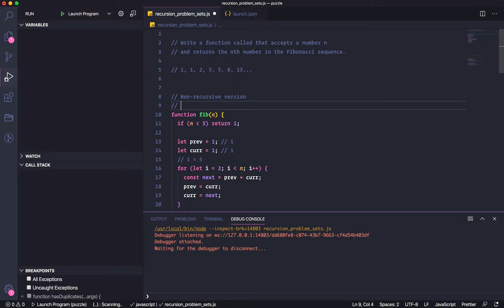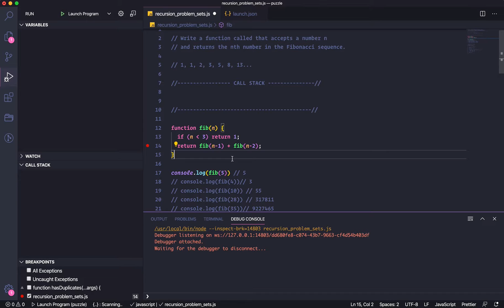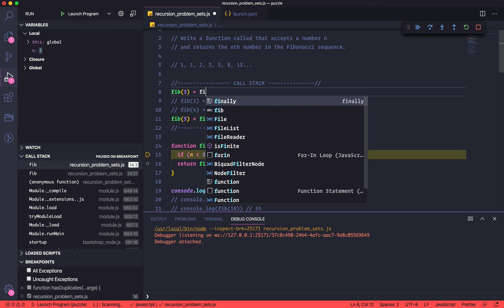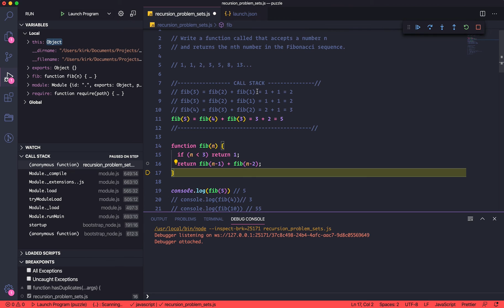Fibonacci Sequence Recursion Explained (JavaScript)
We walkthrough an example problem: "Find the nth number in the Fibonacci Sequence" to better understand how to code recursive solutions to problems.

5:45 - Recursive explanation begins (video starts with a non-recursive iterative solution)

First, we solve the problem with a non-recursive JavaScript solution which uses shifting "pointer" variables to calculate the numbers of the sequence.

Next, we look at a recursive solution and see how functions are pushed to the call stack to solve specific branches of a recursive tree. We begin to understand the amount of calculation behind a recursive solution and start to see areas for improvement. That is we begin to see places where we could improve performance by memoization, or remembering the values of past calculations.